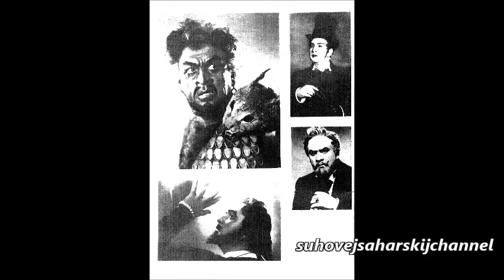Schumann Ich grolle nicht Pavel Lisizian Шуман Гейне Я не сержусь Павел Лисициан Պավել Գերասիմի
Из вокального цикла "Любовь поэта"